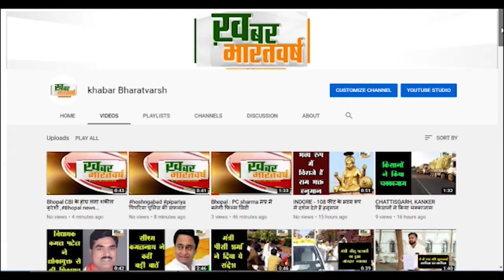कोटद्वार (उत्तराखंड) : एम्स का ड्रोन पेड़ों में फंसा